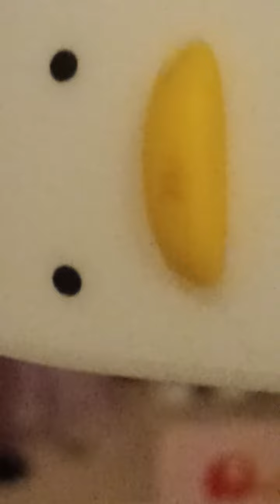jak wiecie tu 4łapki w góre to zrobię speciał gęsi 🪿